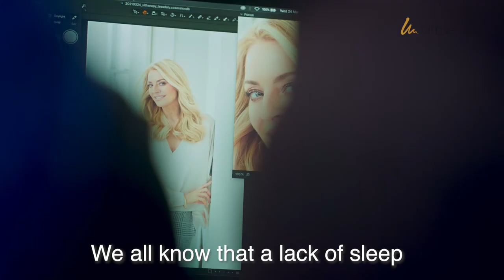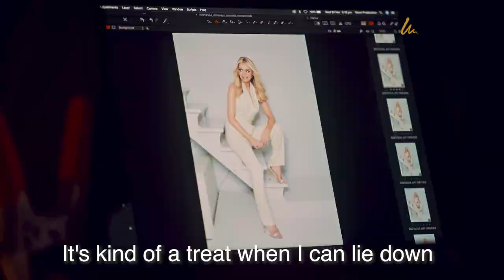Tess Daly about Ultherapy Skin Tightening Treatment | The Cosmetic Skin Clinic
Tess Daly talks about the amazing benefits of Ultherapy and shares her experience with how she discovered it and how this amazing non-surgical skin tightening and skin lifting treatment helped her achieve a more healthy-looking and radiant skin.

Read more about the amazing Ultherapy Skin Tightening treatment, on our

More about The Cosmetic Skin Clinic: The Cosmetic Skin Clinic is a leading, independent, multi-award-winning medical aesthetic clinic in the UK and Europe. Dr Tracy Mountford MBBS MBCAM is our founder and Medical Director and has over 25 years’ experience as a cosmetic doctor. We offer the latest innovative non-surgical treatments for face and body to treat both men and women.

Call The Cosmetic Skin Clinic London: 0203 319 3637
Call The Cosmetic Skin Clinic Buckinghamshire:  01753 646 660